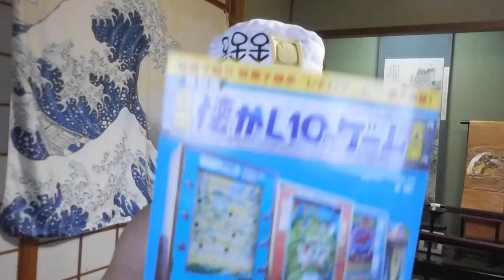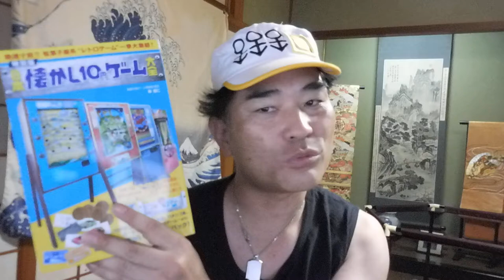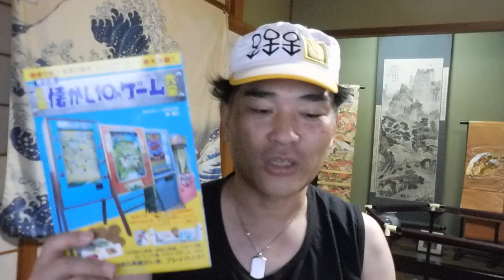【億万長者合宿リメンバー】第159話：今回のFACEBOOKの危機から学ぶ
【億万長者合宿リメンバー】第160話：ものより情報。

「件名：速稼塾（あなたのお名前）」